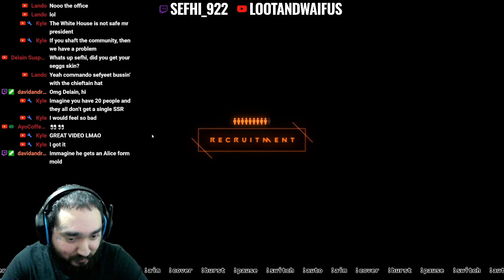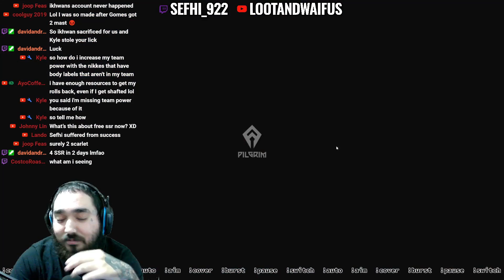I blocked my NIKKE mods because of this